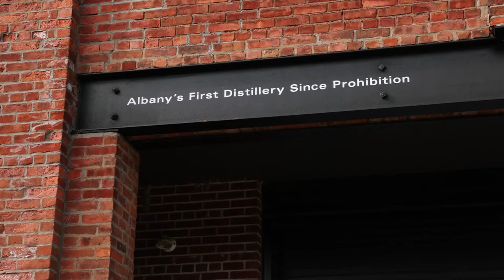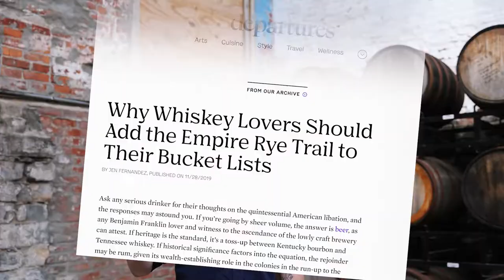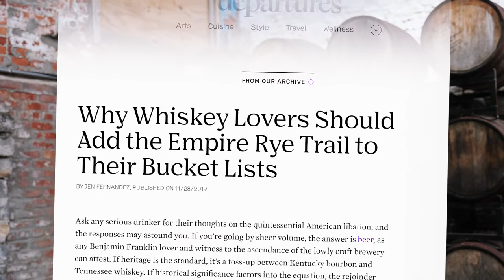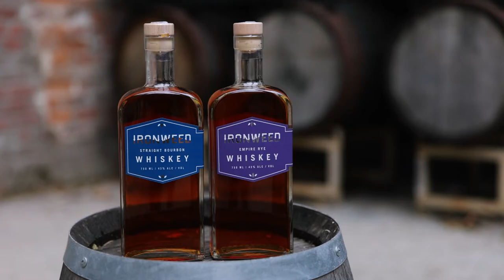Albany Distilling Co. | Full Story | RackHouse Whiskey Club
Up until Prohibition, New York State was said to have grown around 90 percent of all the rye in the country. In that tradition, an effort in the past decade has been underway to establish a distinct whiskey style for the state that gives a nod to its rye whiskey-making heritage. And so Empire Rye was born. One of the distilleries leading the pack is Albany Distilling Co.

to try some.